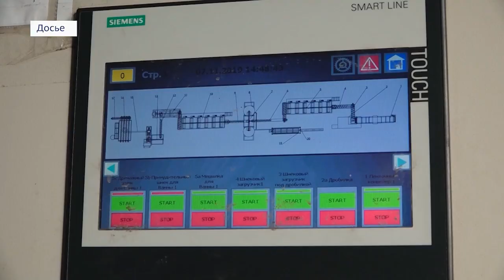Мусороперерабатывающий завод в Ангарске планируют построить к 2025 году